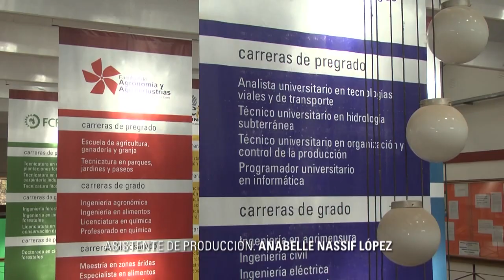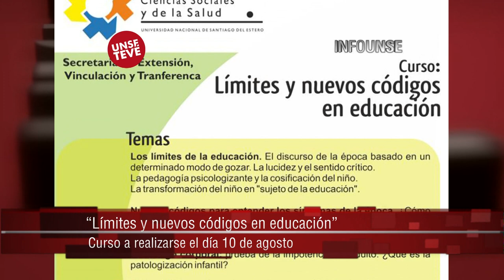INFO UNSE 09-08-2013